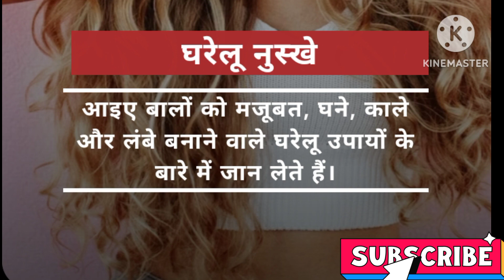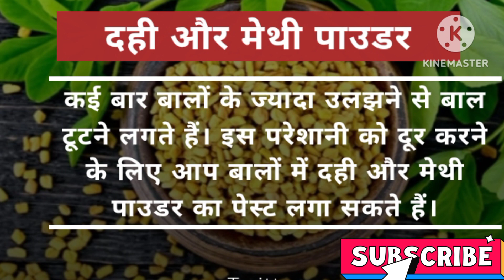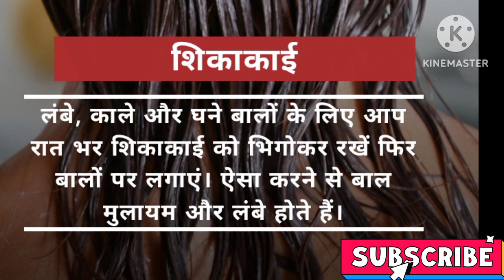healthy tips /health /health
health
sharirik upay
healthy food
healthy body
healthy lifestyles ayurveda
ayurvedic upaye
ayurvedic tips
fruits khane ke fayde
healthcare
healthy tips
healthy
lambe baalo ke liye apna aye ye gharelu upay